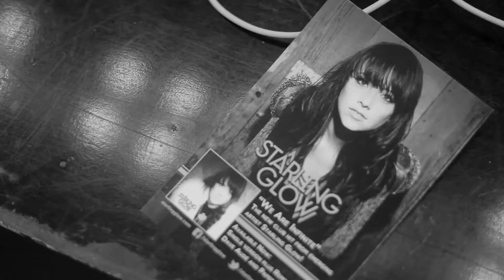Starling Glow "We Are Infinite" @ The Avalon in Hollywood